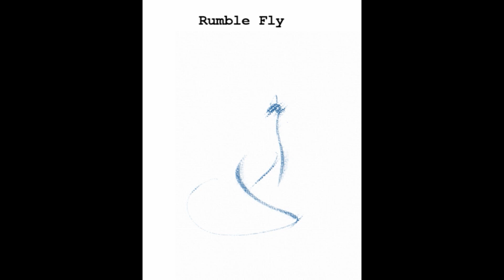Rumble Fly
Ein skeptisch rollendes Sondieren zieht sich durch diesen Song und verwischt sich in ein offenes Ende. Das kurze Fingernagelzitat am Schluss ist perfekt eingefangen.